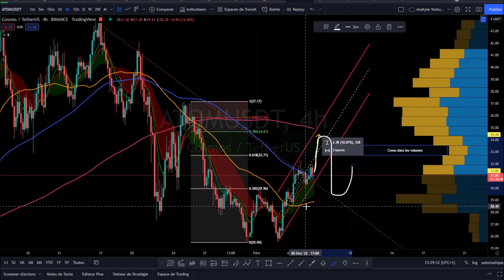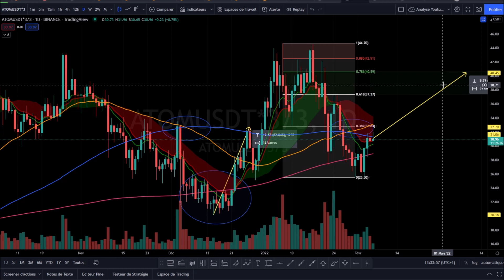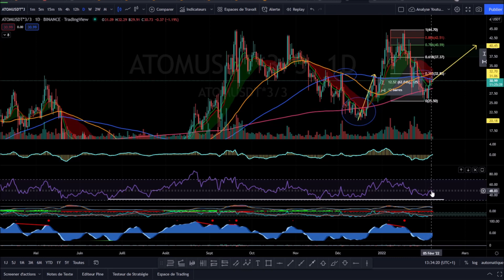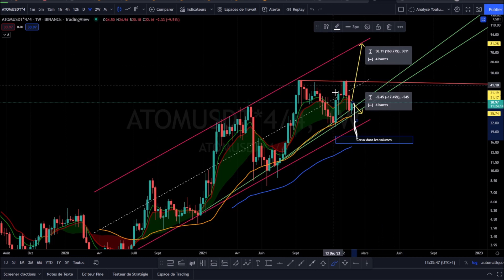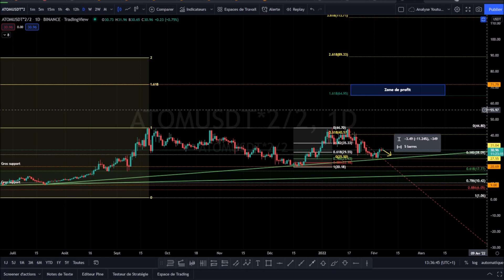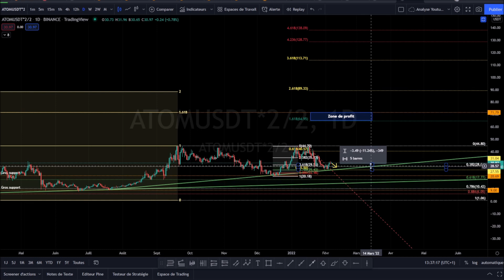LA CRYPTO ATOM Cosmos, Entre reprise haussière et correction ?!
► FTX : Bénéficiez d'une remise de 5% sur les frais de trading